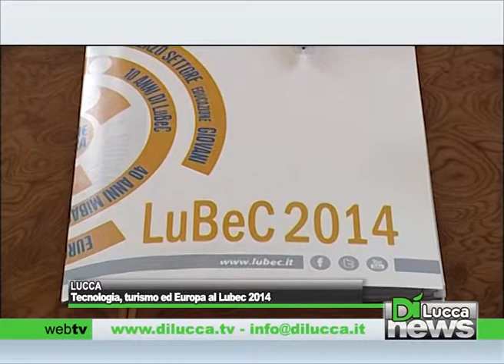Tecnologia, turismo ed Europa al Lubec 2014 - Dì News - 3 ottobre 2014